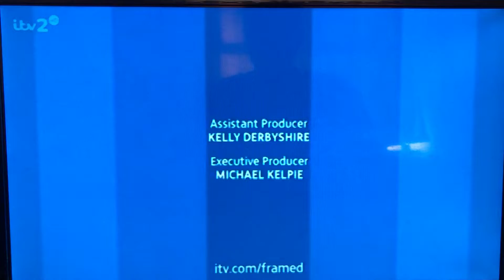ITV Studios/ITV (2007)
Taken From “You Been Framed!”